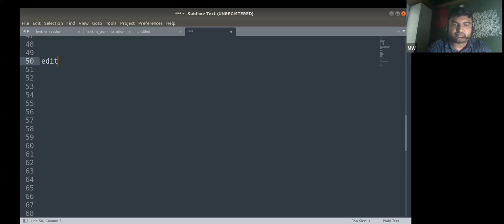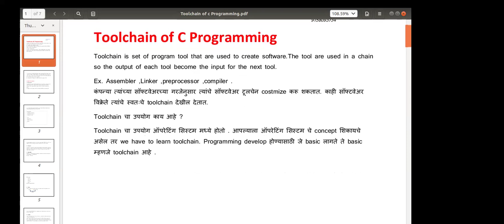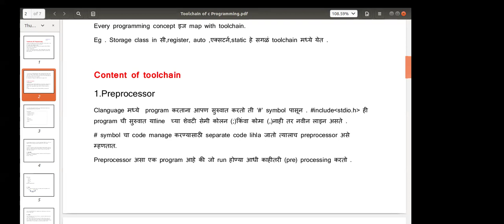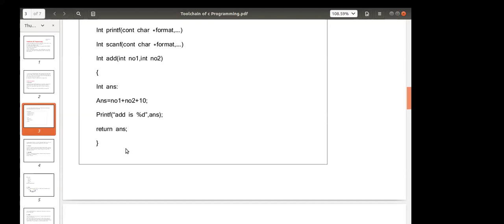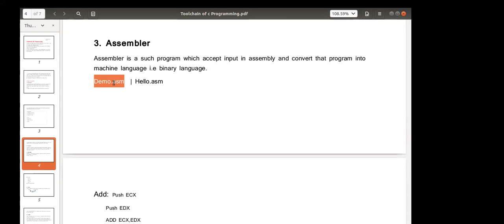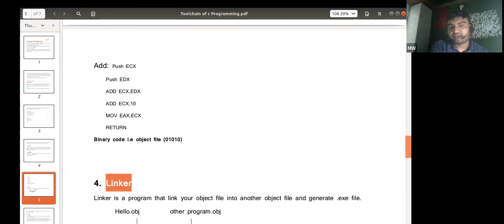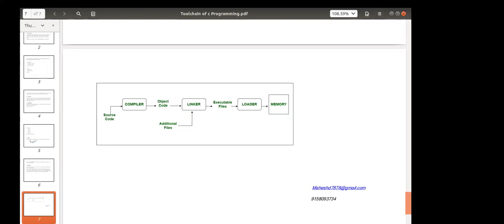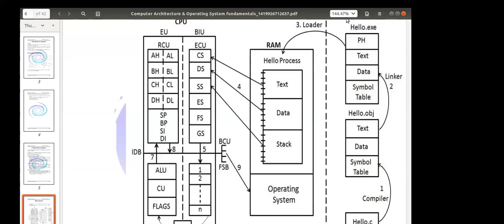Placement Batch| Session 9 | Execution of C Program |Toolchain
Hello,
                        Thanks to visit our technomarathi with mw youtube channel.
In this  channel we will teach of all computer programming languages, live project tutorials and all about It carriear Guidance.

1.  Unix Linux Learning Community
3.  TechnoMarathi IT Learning Community

2. TechnoMarathi IT Learning Community

Thanks,
Happy Learning.